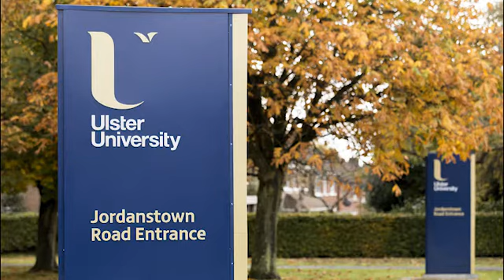'Transition & Me' Part 3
This video is part of the workshop learning materials for the NISCC Lunchtime Seminar  'Transition Planning for Children with a Disability', held 12th April 2018 and facilitated by Mark Irwin from the Southern Health and Social Care Trust.

This NISCC seminar covered the unique service delivery model used within the Southern Trust by the 2018 Social Work Awards Finalists Transition Planning Team.

Learn about upcoming NISCC seminars, and download materials from previous events by visiting